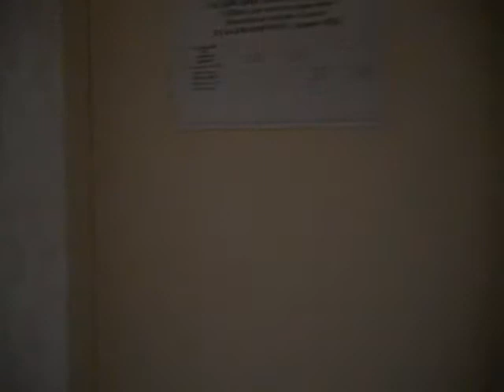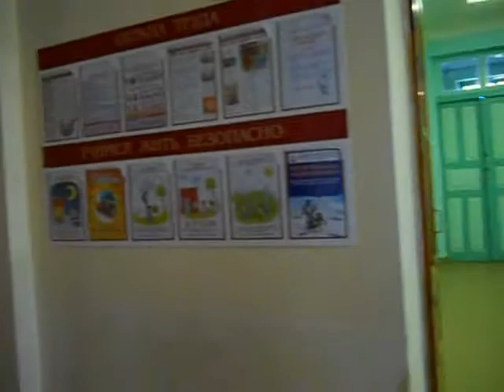.Школа-интернат №3 г.Гомеля 36 лет спустя часть 2avi